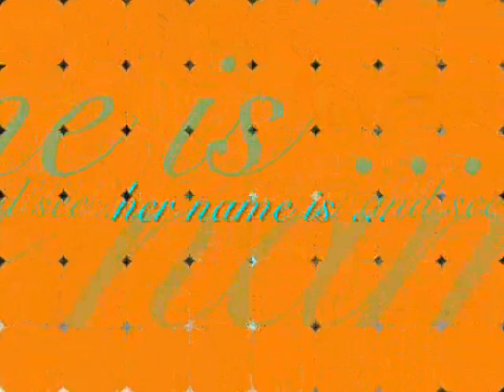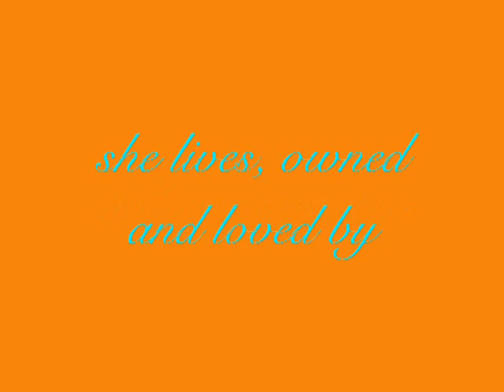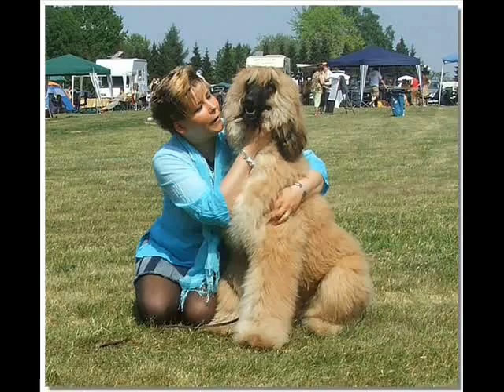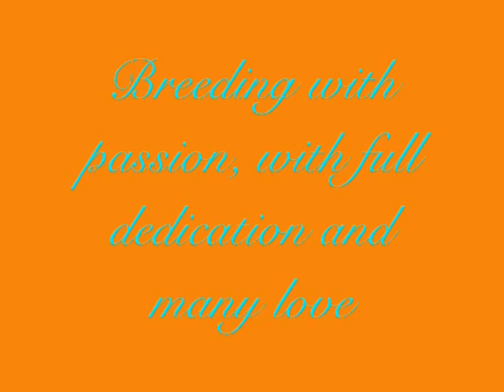Nena und ihr A - Wurf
Nena with her A - Litter